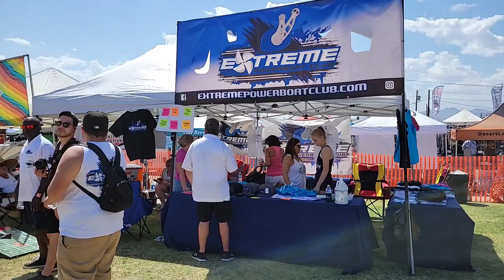Boats at Desert Storm Street Show Lake Havasu Desert Storm 2021 Boats & Big Boats Kicker Audio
We took a walk through the central park to show you the Kicker Audio display, Gator Wraps and other local vendor booths inside the "ropes" watch our channel for crowd scene video.